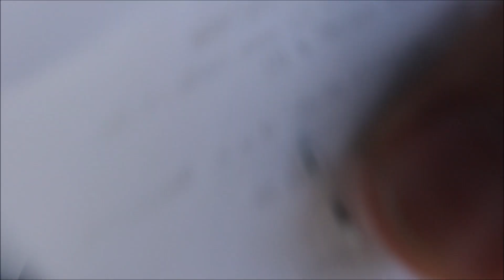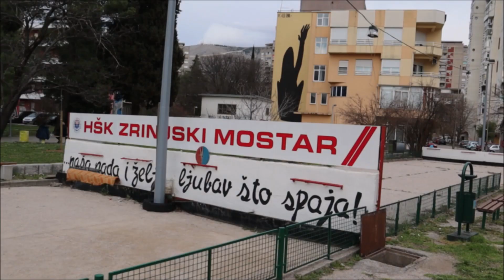BOSNIË EN HERZEGOVINA🇧🇦| Banja Luka naar Mostar per bus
Leuk dat je kijkt naar het tweede deel over mijn wereldreis!

Na jaren van dromen ga ik het dan eindelijk doen: OP WERELDREIS!

Hoewel ik in 2020, 2021 en 2022 al plannen had voor deze reis is het in 2023 dan eindelijk zo ver! Ruim 3,5 maanden lang reis ik letterlijk de wereld rond. Ik neem jullie mee naar de mooiste bestemmingen! Dat doe ik door middel van video's zoals deze.

Deze video is de tweede uit een lange reeks video's. Op deze manier hoop ik enthousiaste (nieuwe) reizigers te inspireren om ook meer van de wereld te gaan zien. Het leven bestaat immers niet enkel uit werken, slapen en geld sparen.

Veel kijkplezier de komende maanden! Laat vooral een reactie achter & like deze video, dat wordt enorm gewaardeerd!